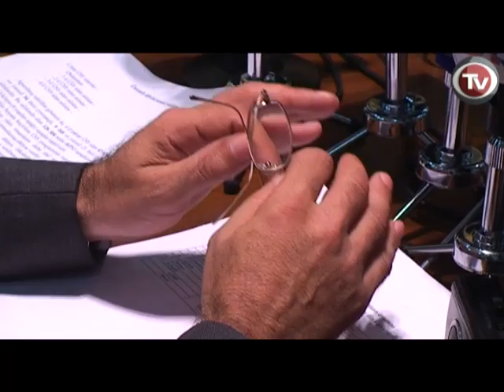SOSİAL YARDIM AİLƏ BİZNESİ İLƏ ƏVƏZLƏNİR